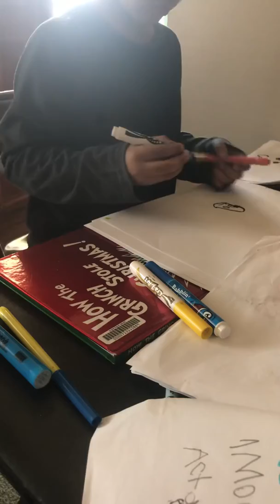Sadna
0 moons